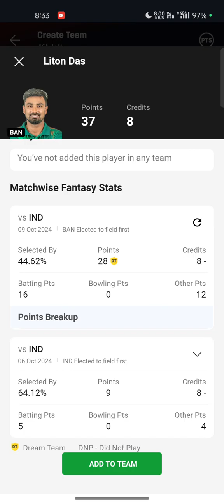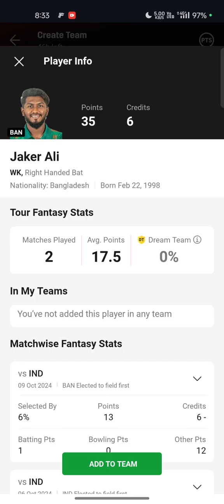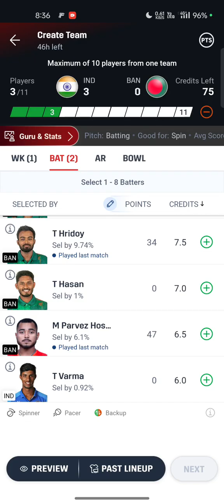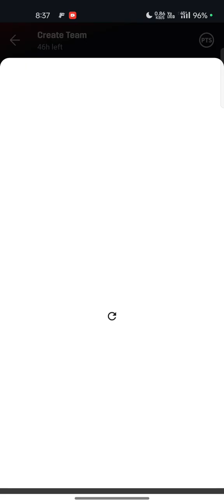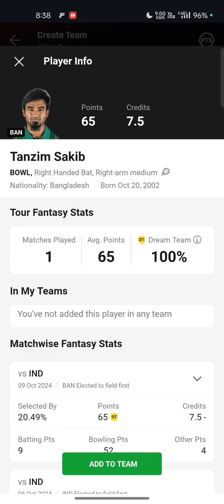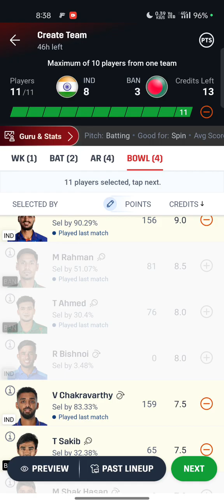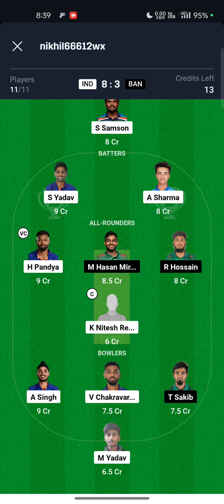IND vs BAN Dream11 | IND vs BAN Dream11 Prediction | India vs Bangladesh 3rd T20 Dream11 Team Today